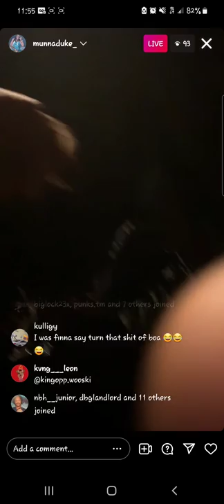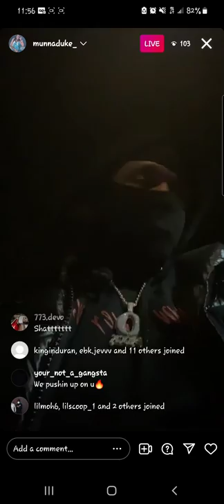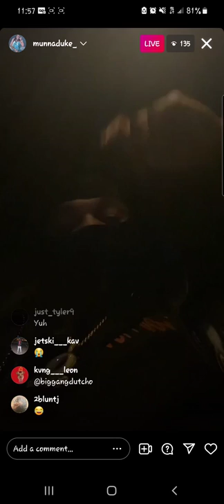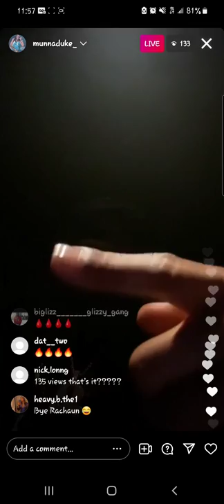lil durk affiliate munna Duke sends a scary😳 message to fbg cash fbg duck affiliate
BOSSTOP MUWOP KING VON LIL DURK OBLOCK
SHOEBOX BABY MUNNA DUKE FBG CASH FBG DUCK